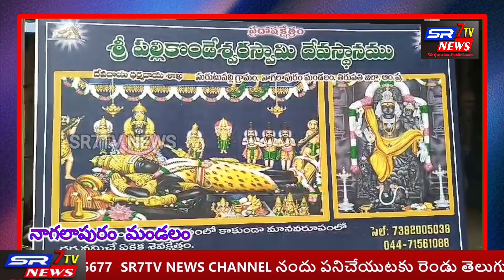57 వ పీఠాధిపతి శ్రీమద్గురు రాజశరవణ మాణిక్య వాచగర్ పరమాచార్య స్వామి ఆధ్వర్యంలో ఘనంగా పూజలు..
*57 వ పీఠాధిపతి శ్రీమద్గురు రాజశరవణ మాణిక్య వాచగర్ పరమాచార్య స్వామి ఆధ్వర్యంలో ఘనంగా పూజలు *

*శ్రీ పల్లి కొంగేశ్వర స్వామి ఆలయంలో లక్ష బిల్వార్చన పూజలు*

*ఆలయ చైర్మన్ బాలాజీ రెడ్డి*

తిరుపతి జిల్లా నాగలాపురం మండలం సూరుటుపల్లి గ్రామంలో వెలసియున్న శ్రీ పల్లి కొండేశ్వర స్వామి ఆలయంలో లక్ష బిల్వార్చన పూజలు జరుగుతున్నాయి

ఈ సందర్భంగా ఆలయ చైర్మన్ బాలాజీ రెడ్డి మాట్లాడుతూ ఏకాదశి కార్తీక చివరి సోమవారం కావడంతో ఆలయంలో 57 వ పీఠాధిపతి శ్రీమద్గురు రాజశరవణ మాణిక్య వాచగర్ పరమాచార్య స్వామి ఆధ్వర్యంలో పూజలు, హోమగుండాల ద్వారా ప్రత్యేక పూజలు  జరుగుతున్నట్లు తెలిపారు

ఆలయం నందు పీఠాధిపతి ప్రత్యేక దీక్ష అనంతరం ప్రజలకు ఆశీర్వచనాలు పలికారు

ఈ కార్యక్రమంలో స్థానిక ఎమ్మెల్యే కోనేటి ఆదిమూలం పాల్గొని స్వామి ఆశీర్వచనాలు పొందారు